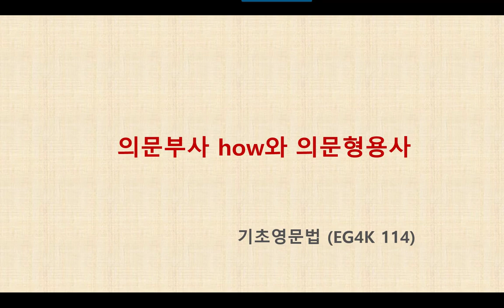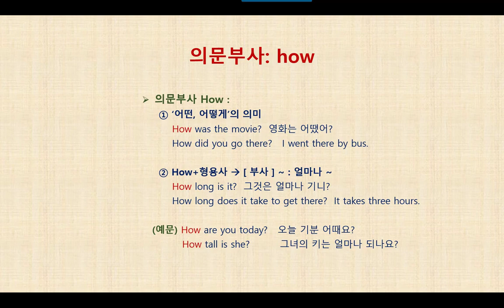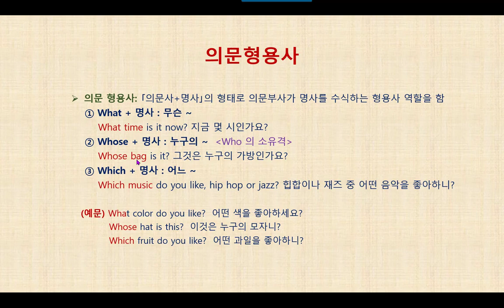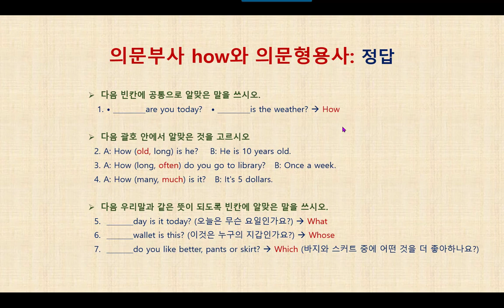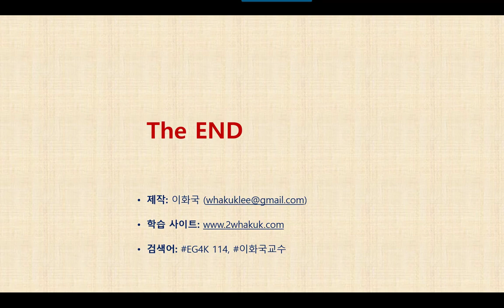영문법 특강 EG4K 114 의문부사 - How와 의문형용사